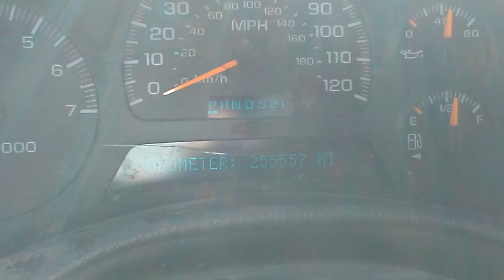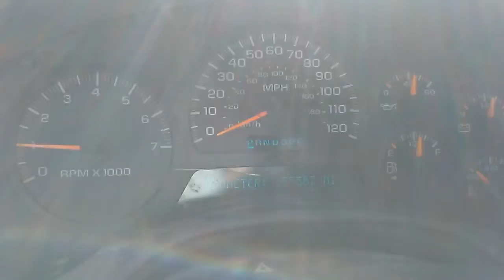COLD START 2002 CHEVROLET TRAIL BLAZER LTZ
THIS WAS FILMED A FEW DAYS AGO LAST TIME I DID A VIDEO THE VEHICLE HAD LESS MILLAGE ON THE ODMETER  NOW WHEN I FILMED THIS VIDEO THE ODMETER SAID 255,557 MILES